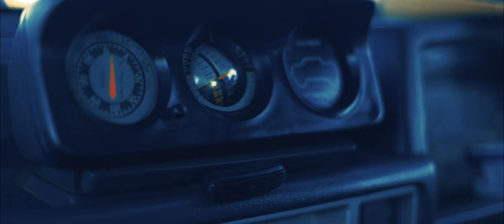Ps Lyborn Mkhwanazi - Nzdi Pfune [OFFICIAL MUSIC VIDEO]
A South African original piece rendered by Ps Lyborn Mkhwanazi.

'Ndzi Pfune' simply translated means 'Help Me' & this piece is a plea to Jehova for help as we run a race in Salvation. A race to victory through Christ Jesus. We hope you will as blessed as we are. God bless you.